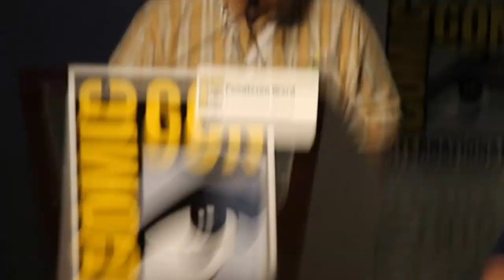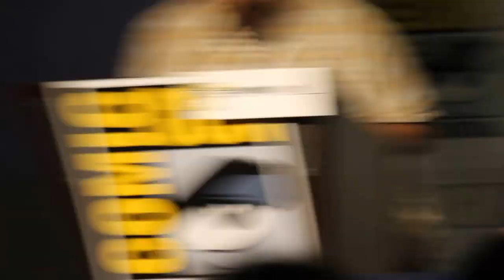Adventure Time Improv Comic Con 2013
Live Skit Preformed At San Diego Comic Con 2013